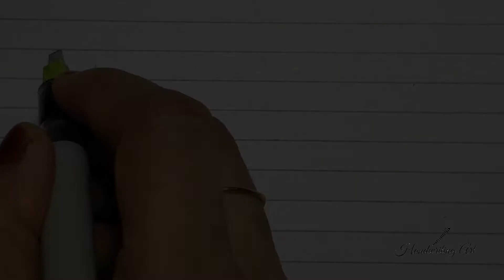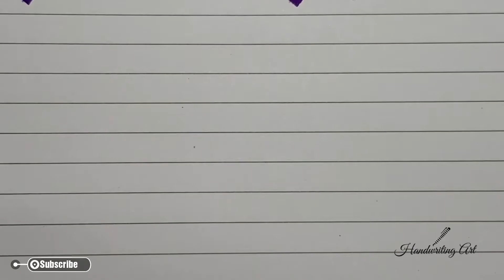Gothic calligraphy for beginners [part 3] | beautiful handwriting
Here is a tutorial for writing gothic calligraphy alphabet I to T for beginners. Remaining alphabets will be continued in  the next part in sha Allah .

Pen used - pilot parallel pen 3.8mm